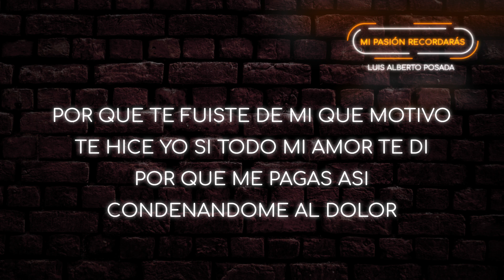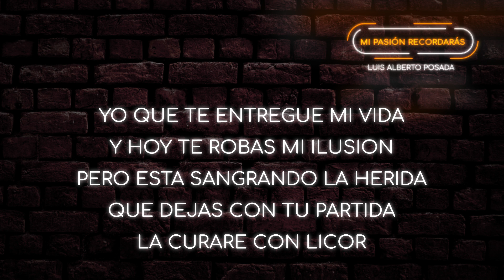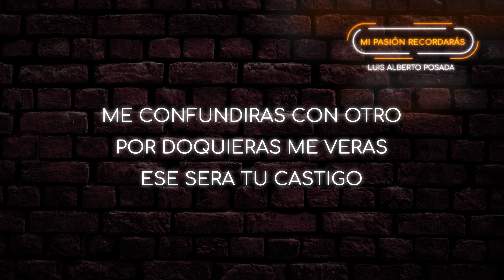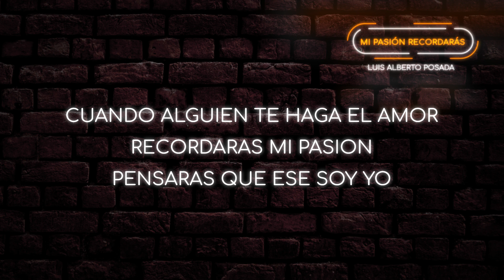Mi Pasión Recordarás - Luis Alberto Posada | Música Popular Con Letra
Cuando alguien te haga el amor, recordarás mi pasión, Pensaras que ese soy yo 🎵 Canta y disfruta del exito de la ranchera "Mi Pasión Recordarás con letra" del maestro  Luis Alberto Posada
Lo mejor de la música popular y despecho!

Letra:
Por que te fuiste de mi,
que motivo te hice yo;
si todo mi amor te di,
por que me pagas asi,
condenándome al dolor.
Yo que te entregue mi vida,
y hoy te robas mi ilusión;
pero esta sangrante la herida,
que dejas con tu partida,
la curaré con licor.
Mis caricias y mis besos,
llevas en tu corazón;
cuando alguien te haga el amor,
recordaras mi pasión,
pensaras que ese soy yo.
recordaras mi pasión,
Me confundirás con otro,
por doquieras me verás;
ese será tu castigo,
por lo que hiciste conmigo,
sociego nunca tendrá.
recordarás mi pasión,
pensarás que ese soy yo.